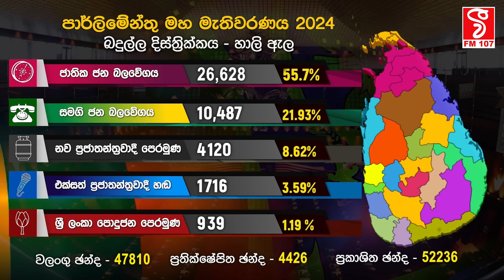බදුල්ල දිස්ත්‍රික්කය - මහියංගන, හාලිඇල ආසන